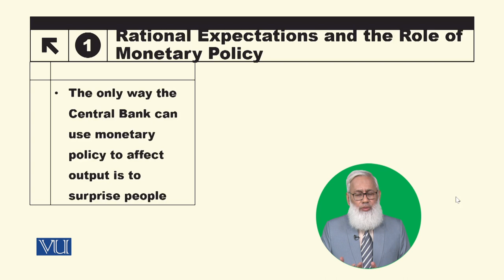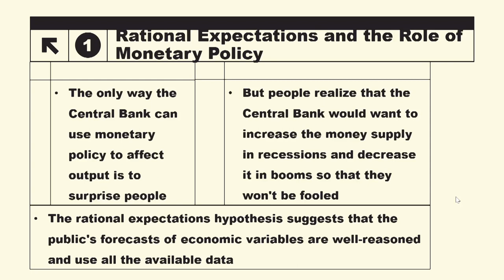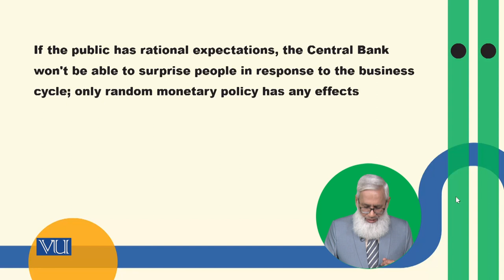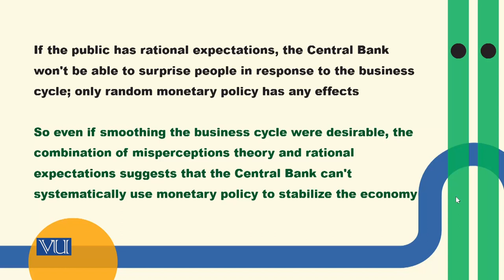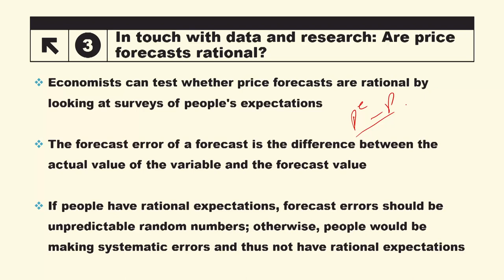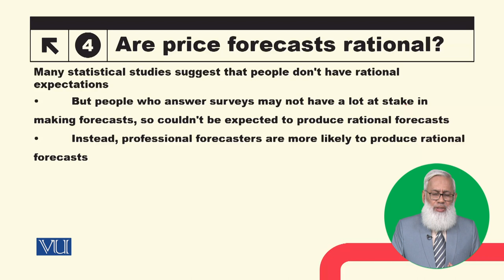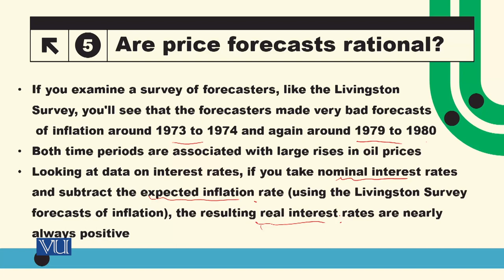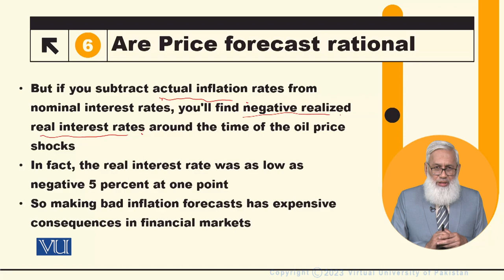Rational Expectations and the Role of Monetary Policy | Macroeconomic Analysis | ECO616_Topic131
Topic131: Rational Expectations and the Role of Monetary Policy,